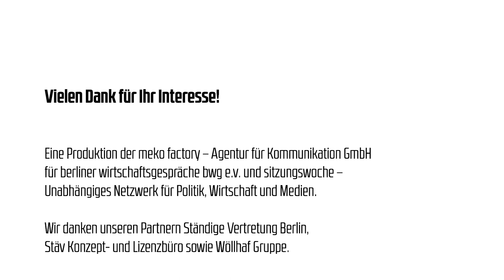bwg Sitzungswoche Sprechstunde mit Thomas Heilmann, MdB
Auftakt zur neuen Veranstaltungsreihe bwgSitzungswocheSprechstunde​. Zu Gast: Thomas Heilmann, MdB im Gespräch mit Alice Greschkow. Neben dem persönlichen Werdegang, Verankerung im Wahlkreis und fachpolitische Agenda ging es ebenfalls um Strategien zur Ansprache von Nicht-Wähler:innen, eine Einschätzung der Wirtschaftslage nach Corona und die Vereinbarkeit von Datenschutz und Innovation.

Herzlichen Dank an alle Teilnehmenden und ganz besonders unsere Kooperationspartner C. Wöllhaf GastroService GmbH, die Ständige Vertretung in Berlin (StäV) und die sitzungswoche.

Eine Produktion der meko factory – Agentur für Kommunikation GmbH,
Foto Credits: Tobias Koch für meko factory